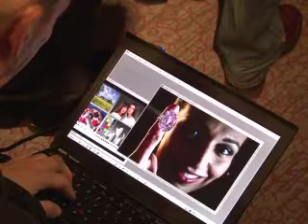Plum-sized diamond "Pink Star" was auctioned for $83 million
A plum-sized diamond known as the "Pink Star" was auctioned in Geneva Wednesday for $83 million, a world record for a gemstone.